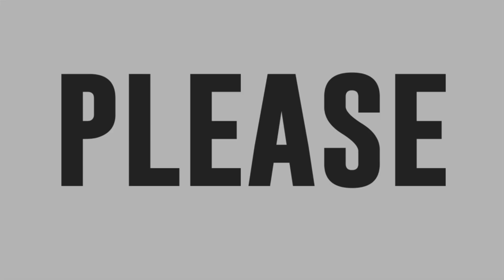Kuya Wheel’s Versus The Grand Show Presa bubble tricks performance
Amazing bubble tricks from Kuya Wheel's Versus performance!